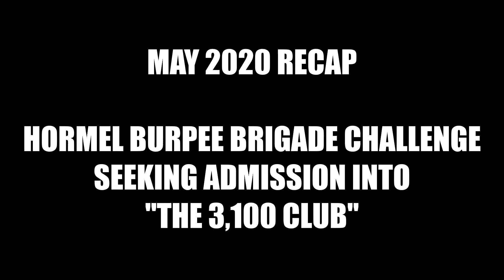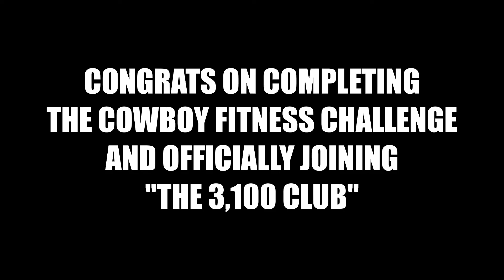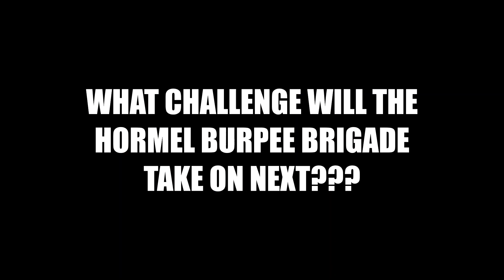Hormel Burpee Brigade: The quest for 'The 3,100 Club' Closing Video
After a month-long challenge started by 16 work friends, we have the culmination of our 3,100 burpee mission with this video here today on 6/1.  Come along on a ride with us and relive our journey as we sought admission into the infamous '3,100 Club.'